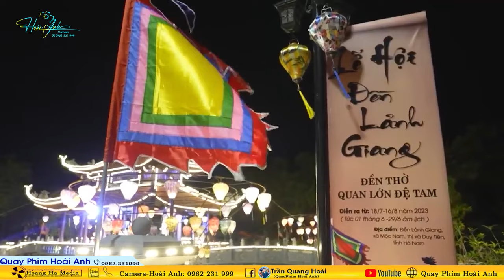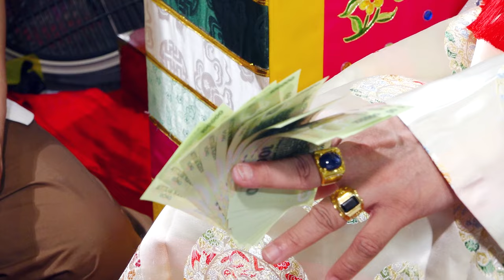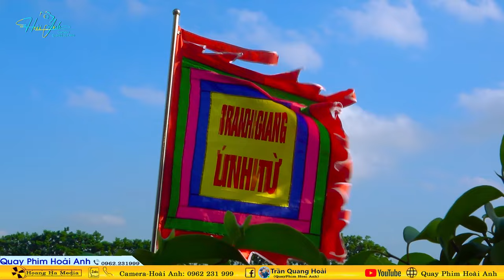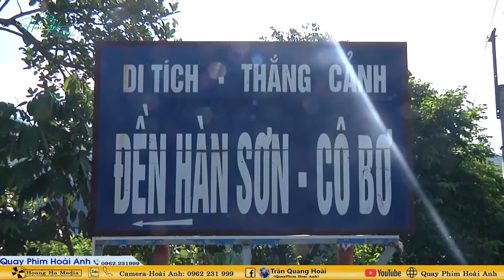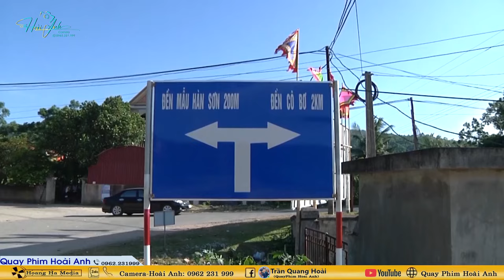Đồng Thầy Nguyễn Tất Thành Pháp Danh Đức Thiện Loan Giá Dẫn Trình Đệ Tử Tại Linh Thông Bảo Điện